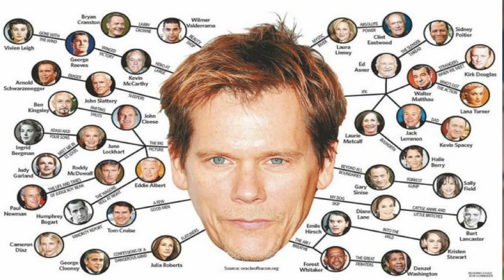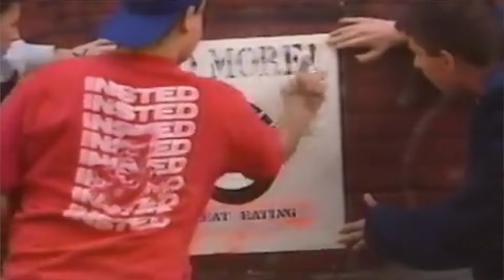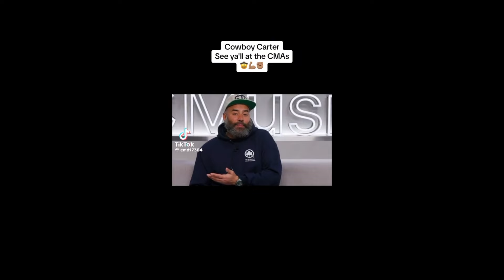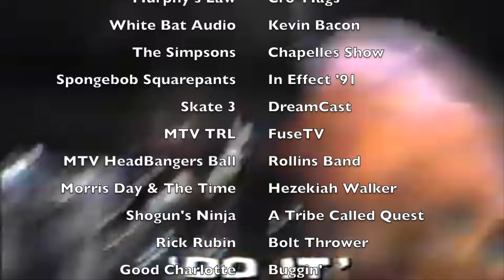Uncovering Hidden Gatekeeping in Music: Racism and Sexism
Hello comrades -

I usually come to you all with a 10+ page essay, written with thoughts planned well in advance, but I wanted to speak more freely so I could upload a new video in between the time that I am scriptwriting.

I wanted to take this time to be timely and talk about Cowboy Carter, and how this album took me down a memory lane of experiencing gatekeeping and racial and gender bias in hardcore/punk/metal.

This is a relaxed convo, and the first video about subculture on here! I hope you enjoy and learn about some new music.